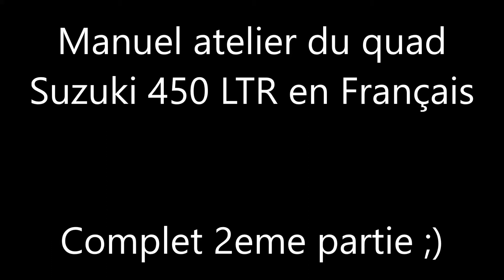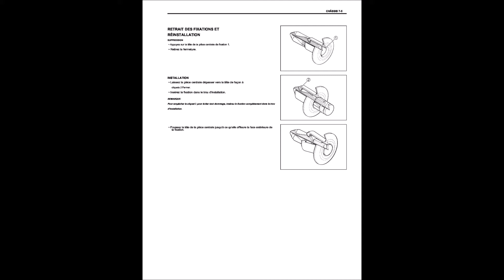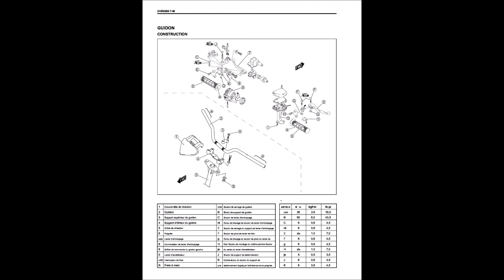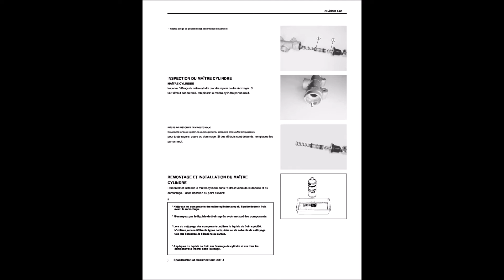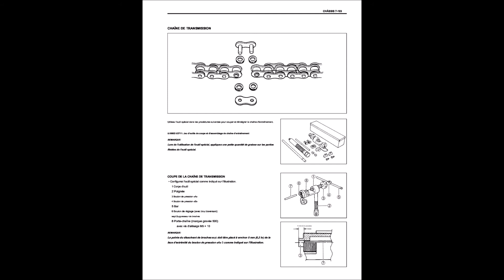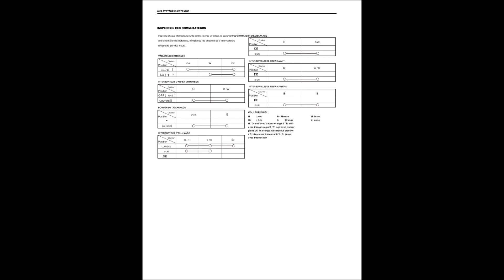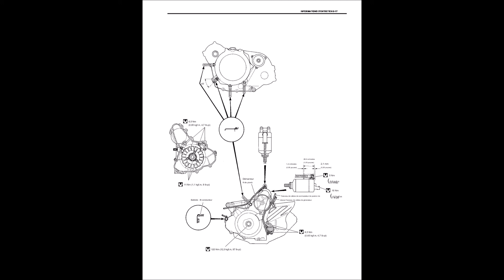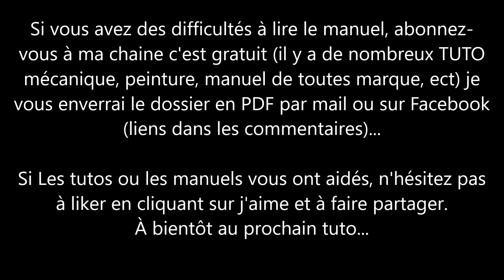Manuel atelier quad Suzuki 450 LTR en français et complet 2eme partie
Bonjour à toutes et tous, je vous fais ce petit TUTO pour vous fournir la deuxième partie du manuel d'atelier du Quad 450LTR Suzuki complet ;) la première partie est disponible dans mon précédant tuto ;)

Cette chaîne est normalement dédiée aux Quads SMC (Standard Motor Quad) 250 cm³ bicylindre HONDA. J'ai acheté mon quad 300 € avec seulement 3265 Km au compteur, une première main, le propriétaire était un cinquantenaire qui l'avait laissé dans un coin de son garage, la carte grise est à jour.. N'y connaissant rien en quad j'ai voulu l'emmener en concession, mais personne n'a voulu me le prendre, car trop ancien ou pas de pièces...
Nous allons voir ensemble la pose de nerf bar, pose et réglage carbu, kit chaîne, démontage carter droit et vidange avec nettoyage du filtre à huile crépine, strator et démontage du carter gauche, boite à aire, filtre à air, peinture à la bombe des carénages, pose d'élargisseurs de voie arrière, pose d’élargisseurs de voie avant, changements des plaquettes de frein, purge du circuit de liquide de frein, changement de pneus, pose de bumper, pose de catadioptre, clignotants avant et arrière, batterie, plaque d'immatriculation, ampoules, astuces, Comment remplir votre pompe à graisse avec deux techniques différentes et graissage parfait du Quad, graisser sa chaîne sans trop la charger, changement filtre à gasoil, filtre à carburant, filtre habitacle, désinfecter et nettoyer votre climatisation sans machine, retirer les voyant allumés sur le tableau de bord, rebot/reset/ réinitialisation du BSI, voyant système ESP ASR défaillant, frein de parking défaillant, ESP OFF, service, le nom de la panne et la solution pour l’éviter lorsque les Voyants "Défaut moteur faites réparer le véhicule" + "niveau additif FAP faible" et "Service" apparaissent au tableau de bord, forcer son FAP à se régénérer/nettoyer gratuitement sans démontage et sans valise, technique pour rendre vos sièges en tissus tachés, neuf pour 3 Euros, Code secret du menu caché de vos systèmes de navigation Peugeot Citroën et activation des radars, technique pour remettre à zéro la maintenance après vidange sur toutes les voitures, comment récupérer tous vos fichiers, photos, vidéos, programmes, documents, sur votre ordinateur fixe ou portable qui est HS, cassé, planté, beugué ou qui ne s'allume plus, de la manière la plus facile et gratuite, ect..

L'avantage pas de musique ni de blabla qui casse la tête et qui ne sert à rien!